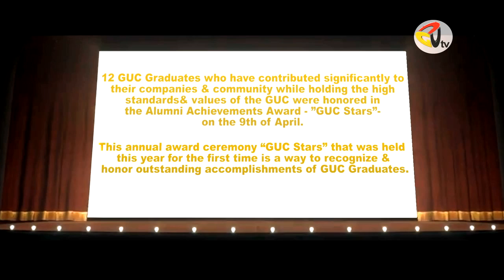GUC Stars 2016: Hussien Amanallah inspiring speech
Alumni Achievements Award Ceremony- ”GUC Stars” was held this year for the first time as way to recognize & honor outstanding accomplishments of GUC Graduates.